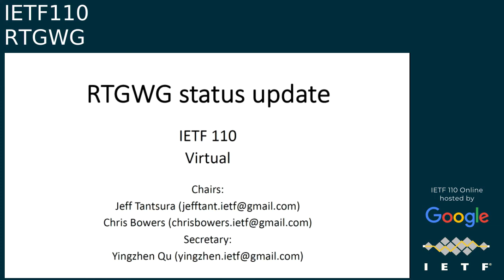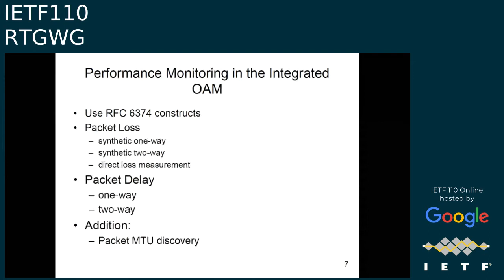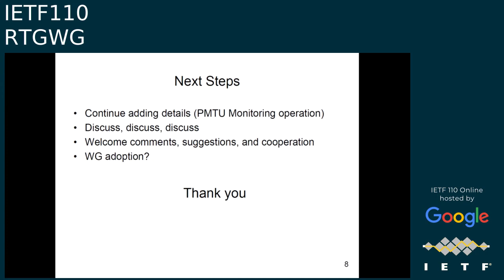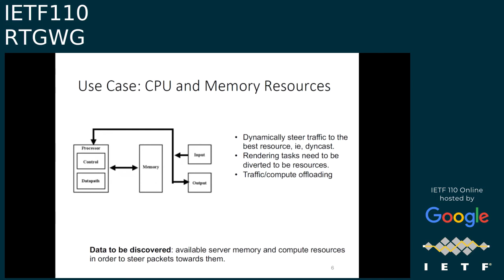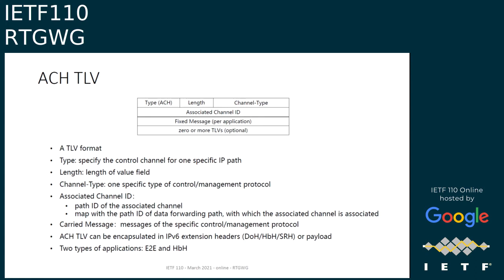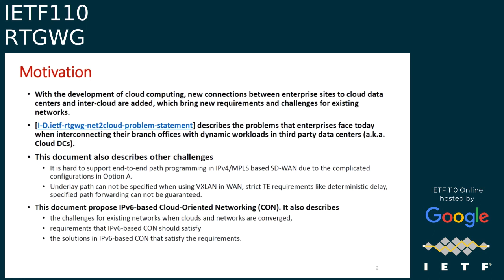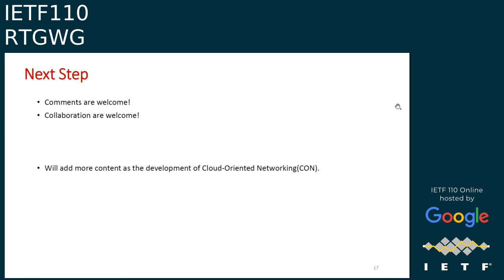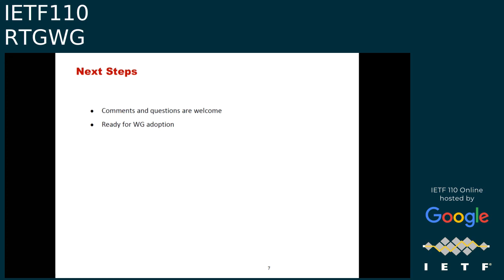IETF110-RTGWG-20210312-1600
RTGWG  meeting session at IETF110
2021/03/12 1600